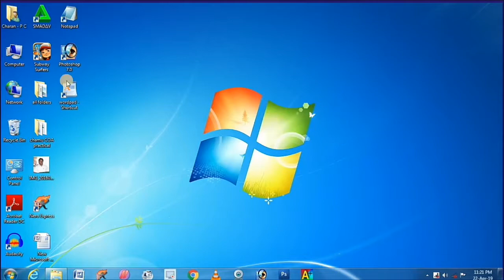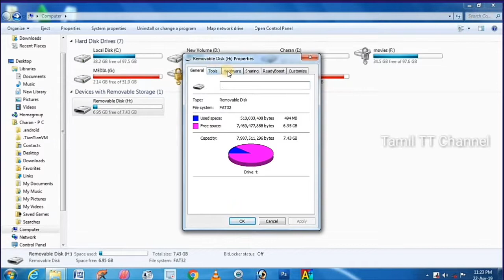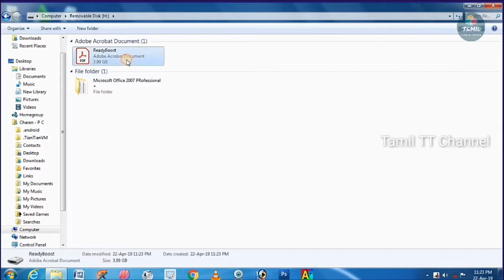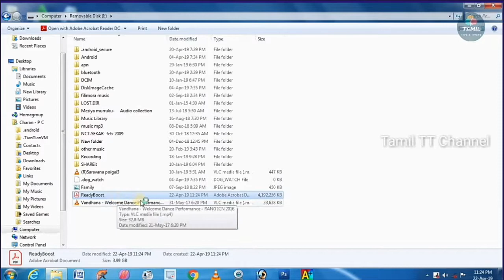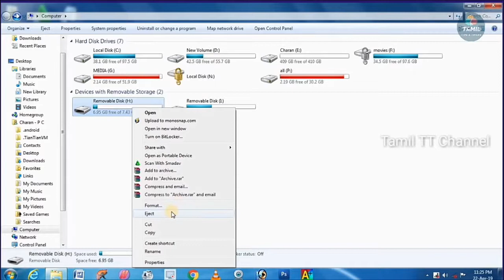How to speedup the PC with Pendrive as (RAM) in tamil | Tamil TT | Charan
Hello Viewers,
                   In this video I tell "how to make pc 5x speed".  It is the simple way. take the any pendrive or memory cord.  Insert to your PC or laptop.  See the properties of pendrive or memory cord.  Click readyboost click use this device you extend upto 4gb only (4096mb). Then in pendrive it store 4gb file as readyboost.  It is in clock and pendrive symbol.  Now the pendrive is use as RAM for the PC or Laptop.